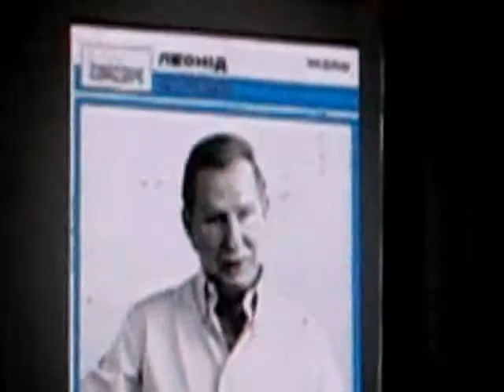Kuchma Shares His Beatles Memoirs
Independence Concert by Paul McCartney

Maidan Nezalezhnosti, Kyiv, Ukraine, June 14, 2008